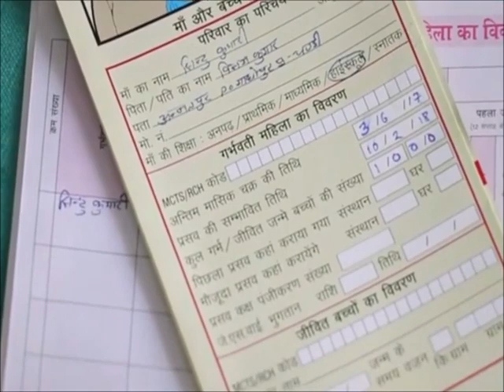प्रथम 1000 दिनों का महत्व (Importance Of First 1000 Days)